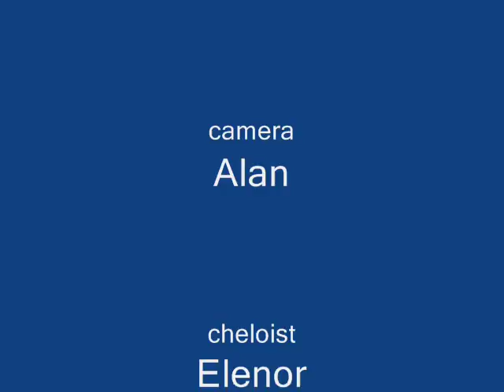No strangers here at the Old Farm Inn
It's Monday night again and this is Eleanor doing a wonderful job of playing the
Mr Acker Bilk piece "Stranger on the Shore". She is playing it for the  people  who are shall we say are in the spring time of their senility, those that perhaps bought the  Columbia 7" single in October 1961, "Take my lips" was on the B side.